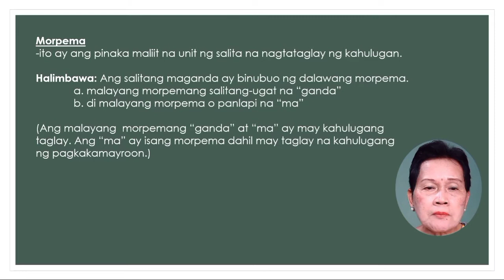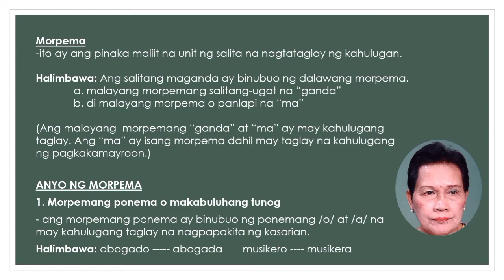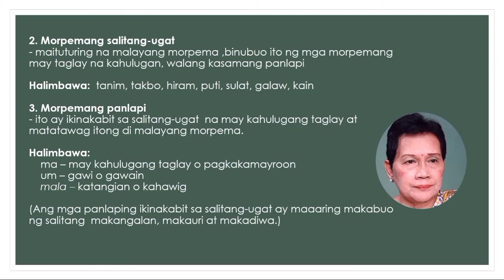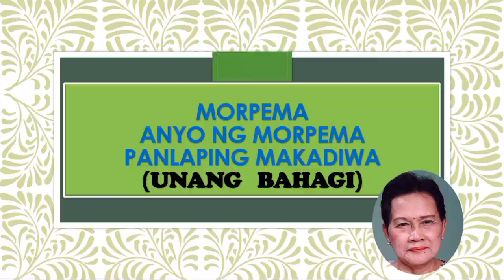MORPEMA AT URI UNANG BAHAGI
Asignaturang Filipino